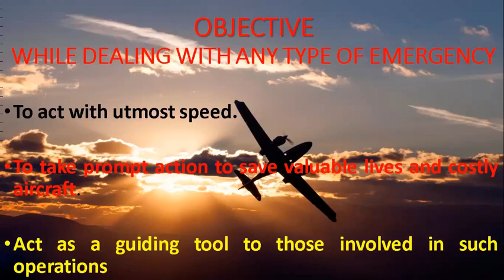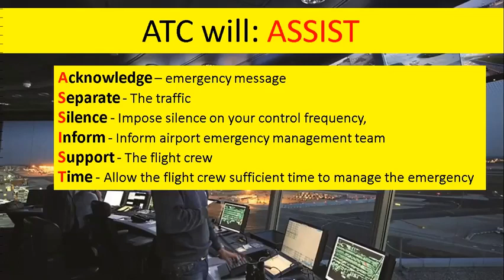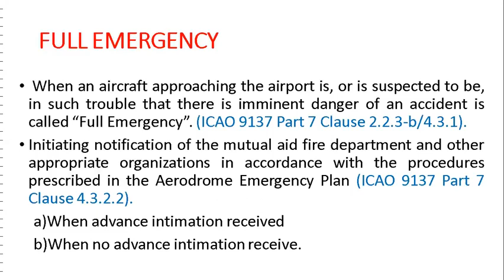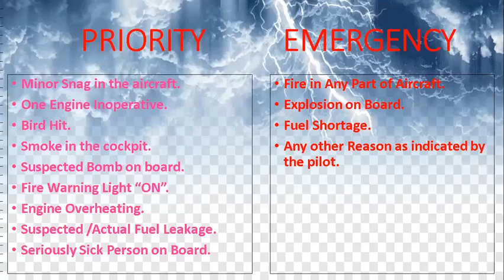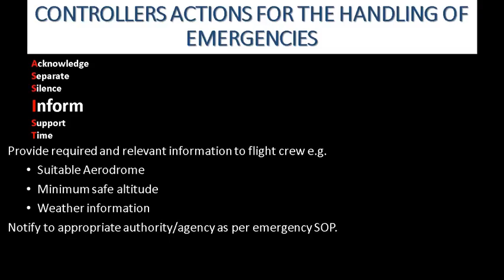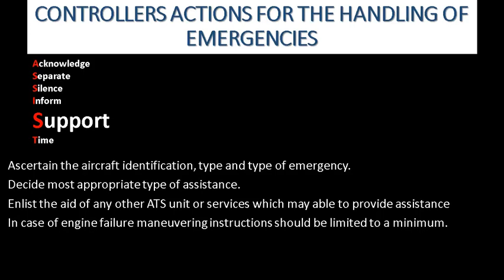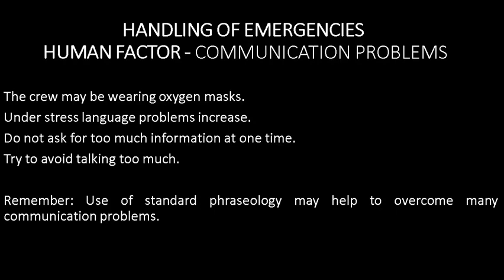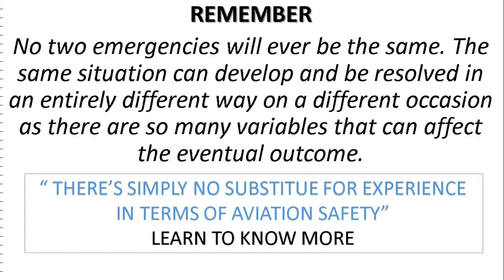EMERGENCY PROCEDURES & HUMAN FACTORS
Different types of emergencies & human factors involved are discussed.